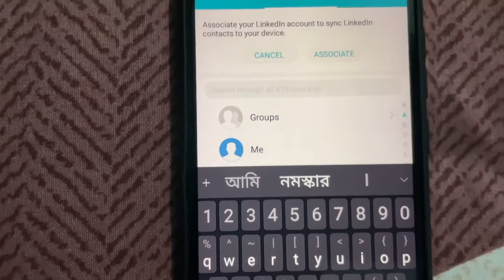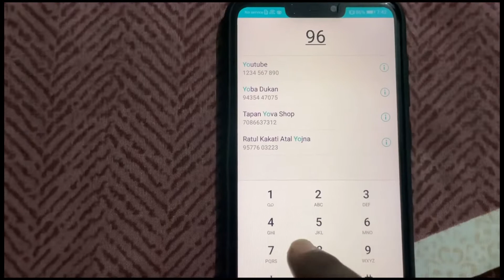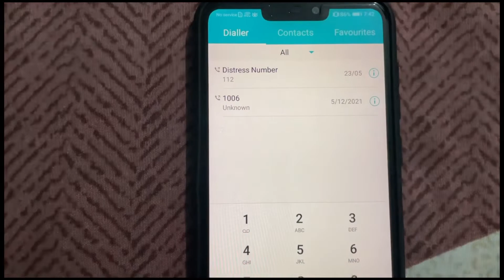Simple কিন্তু 99% এ নাজানে এইখন Mobile Trick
আমাদের facebook_Id